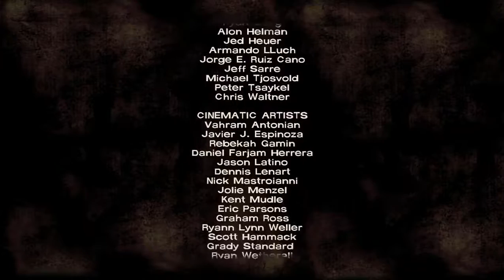Let's Play ~ The Walking Dead: S1 Epi 4 - Part 5 [The dark side of Crawford]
Follow me as I play The Walking Dead (TWD) Episode 4. The Episode is divided into 5 Parts. In Season 1 of Telltales TWD game, we follow the story of Lee Everett and Clementine as they try to survive the zombie apocalypse.

Be sure to check out the game on Steam so you can play and experience it yourself as well!

Thank you for all the support guys! it truly means so much~ ❤️